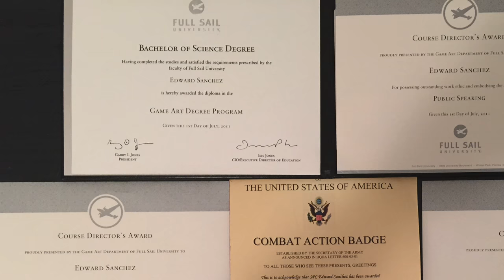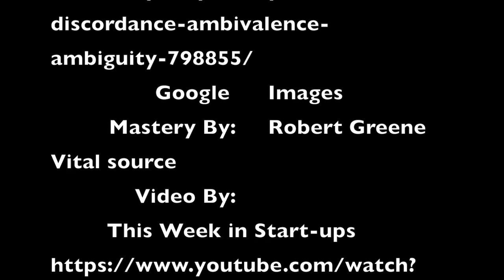Paul Graham Full Sail assessment Video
This is an assessment video done on Paul Graham using lessons from Robert Greene's book Mastery. This was an assignment done for The Entertainment Business Master's Program at Full Sail University.